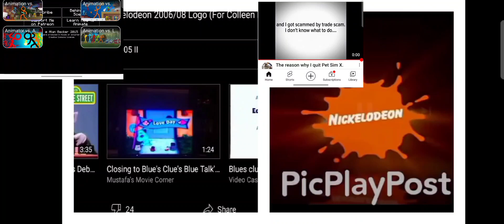AVM, Blue's Clues, My Talking Tom Friends, Pet Simulator X & Puss In Boots Credits Remix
AVM = Animation VS. Minecraft